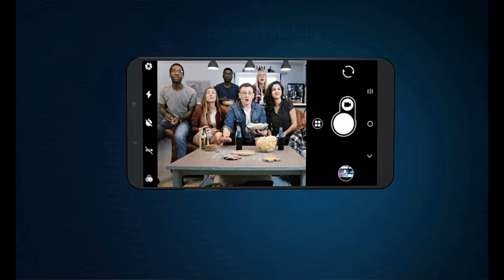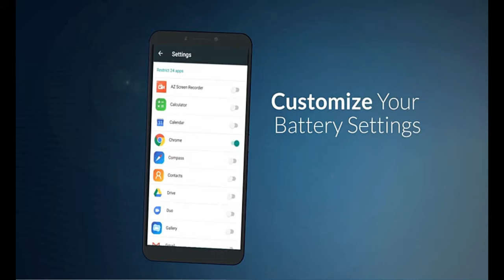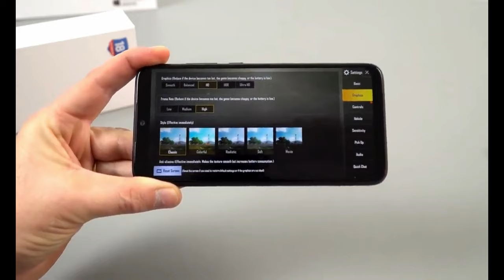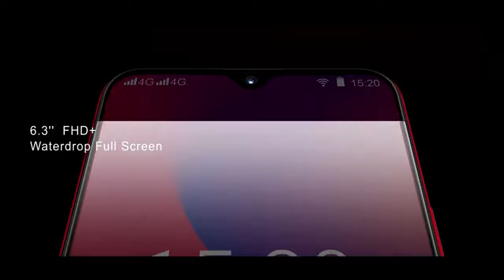Top 5 Best 4g SmartPhone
Top 5 Best 4g Smart Phone
5) Alcatel 3V
Alcatel 3V Unlocked Smartphone (AT&T/T-Mobile) - 6" 18:9 HD Display, 12MP Rear Dual Camera, Android 8.0 Oreo - Spectrum Black (U.S. Warranty)
Amazon Price (Paid Link)

4) Nokia 6
Nokia 6 - 32 GB - Unlocked (AT&T/T-Mobile) - Black - Prime Exclusive

3) Redmi Note 7
In Stock Global ROM Xiaomi Redmi Note 7 6GB 64GB Smartphone Snapdragon 660 6.3 inch Screen 48MP Rear Camera 4000mAh Battery

2) Realme 5
Global Version Realme 5 4GB RAM 128GB ROM 6.5" Moblie Phone Snapdragon 665 AIE Octa Core Cellphone 5000mAh Smartphone

Banggood Price

1) UMIDIGI F1 Play
UMIDIGI F1 Play Android 9.0 48MP+8MP+16MP Cameras 5150mAh 6GB RAM 64GB ROM 6.3" FHD+ Helio P60 Global Version Smartphone Dual 4G

Aliexpress Price
Banggood Price